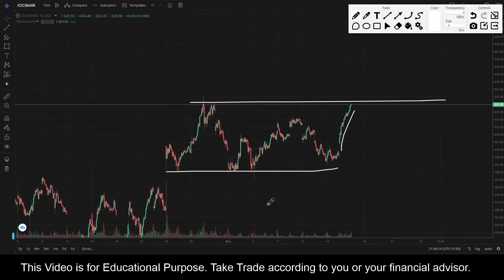ICICIBank || Stock Trading Analysis || 18 May 2021